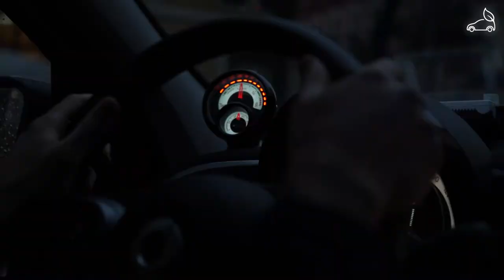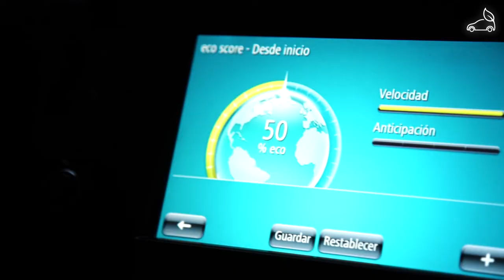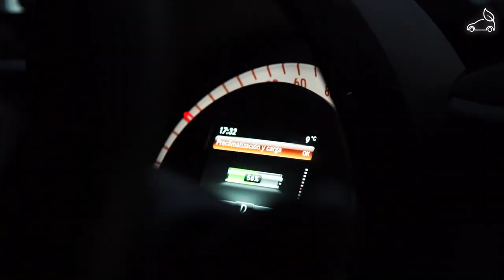Perspectivas de futuro del vehículo eléctrico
MOOC - Transporte inteligente para un futuro sostenible - Perspectivas de futuro del vehículo eléctrico

aulavirtual.urjc.es
cied.urjc.es